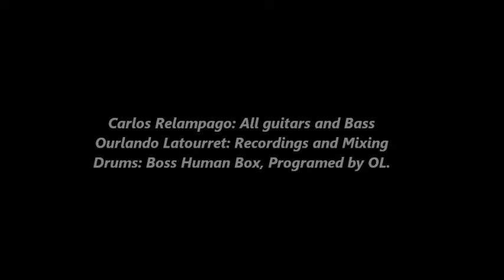Voltige - by C Relâmpago Demo original Shred Guitar 2003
Neoclassical Instrumental